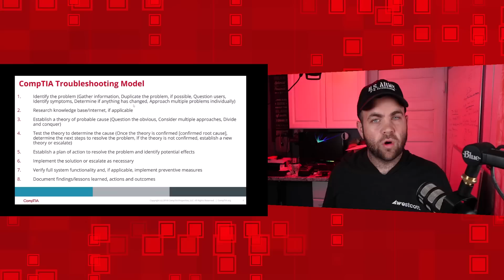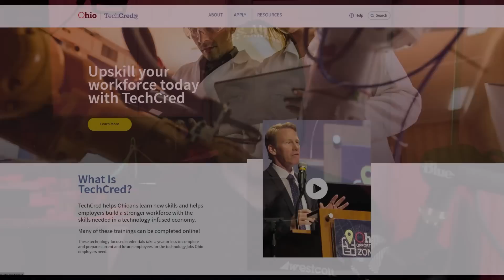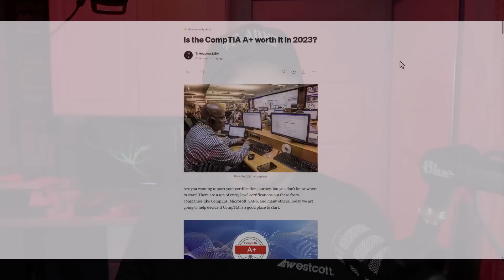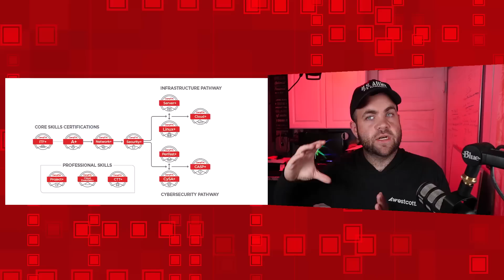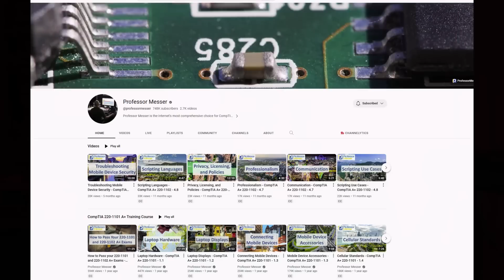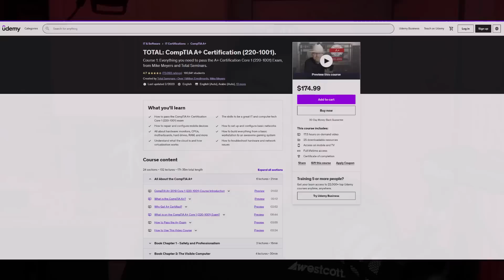Is The @comptiaexplore A+ Certification worth it in 2023?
In this video, I explain what the CompTIA A+ certification is and share my thoughts on the pros and cons of studying for this exam.

Blogpost:

Books:
CompTIA A+ All-in-One Exam Guide

My name is TJ Houston and I have been in the IT field since 2007. I have always loved home labbing and learning new things. I currently hold over 10 industry certifications mostly from CompTIA. I base my success on yours so please let me know if there is anything I can help you with. I am here to help!

🎙️Recording Setup:

Neewer GL1

Sony ZV-1

CamLink Pro

Rode PodMic